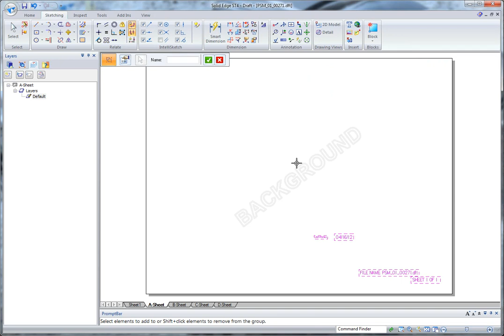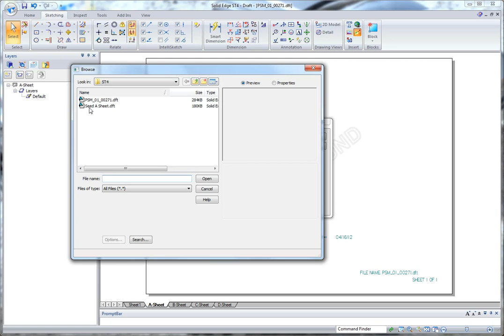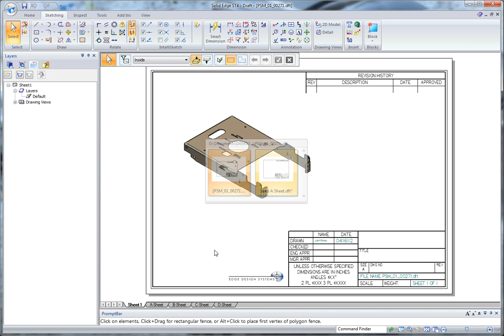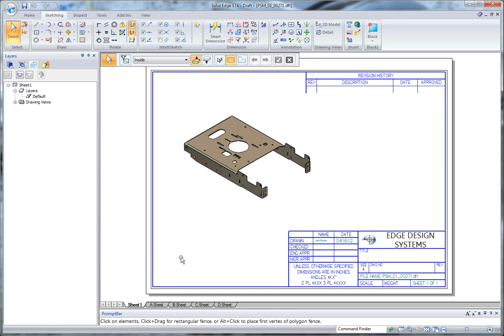Solid Edge ST4 - Change Drawing Backgrounds from a Single Source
Edge Design Systems is a division of Designfusion

Designfusion is North America's North America's leading reseller of Solid Edge and Siemens PLM products.